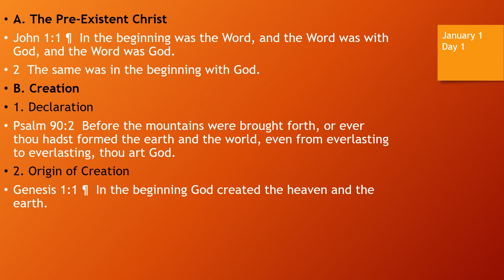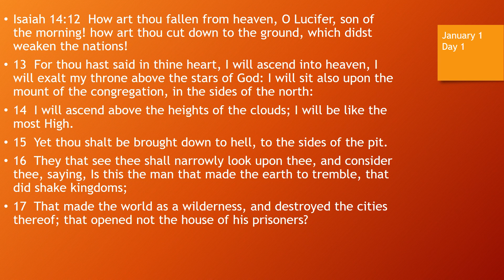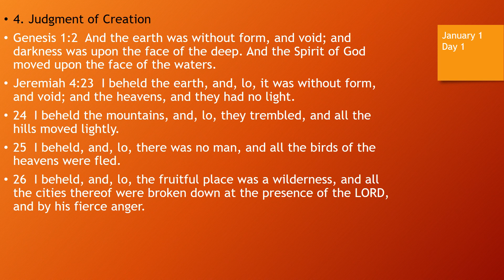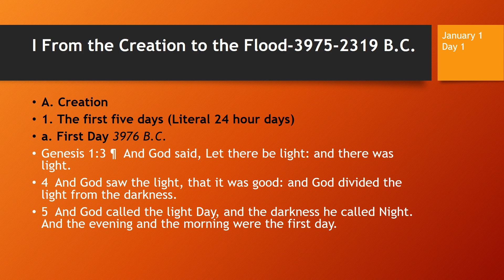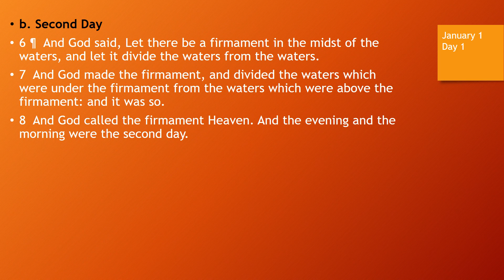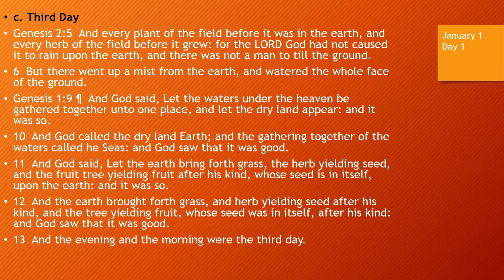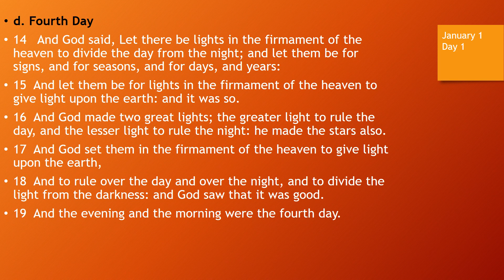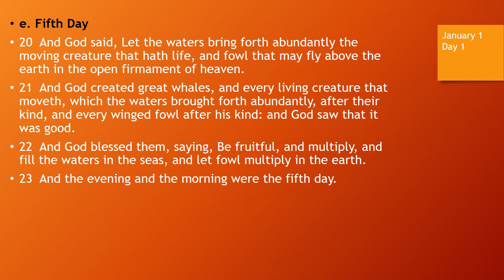Day 1 or January 1st- Dramatized Chronological Daily Bible Reading